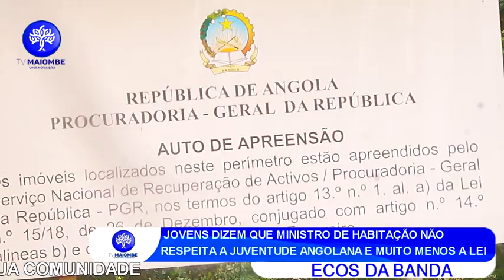JOVENS DIZEM MINISTRO DE HABITAÇÃO NÃO RESPEITA A JUVENTUDE ANGOLANA E NEM A LEI